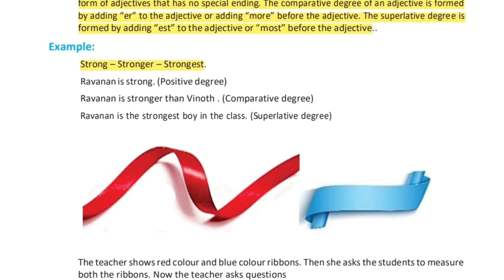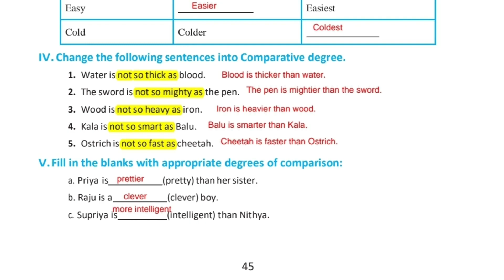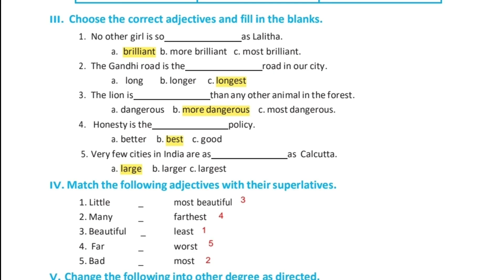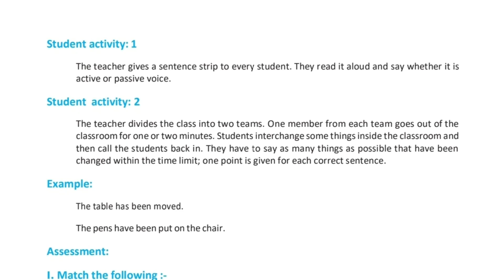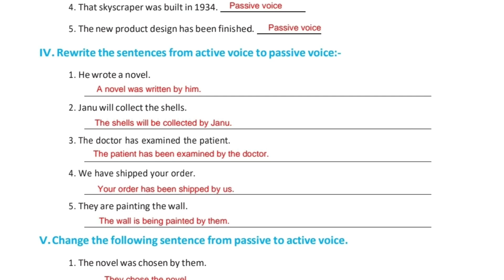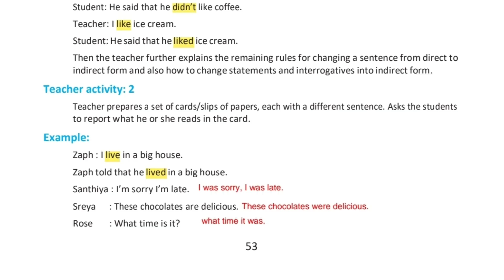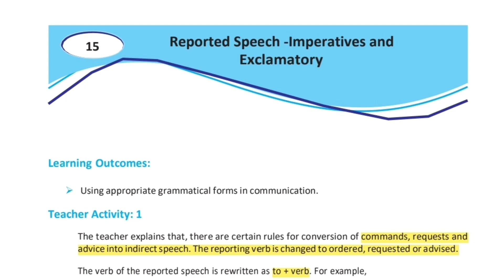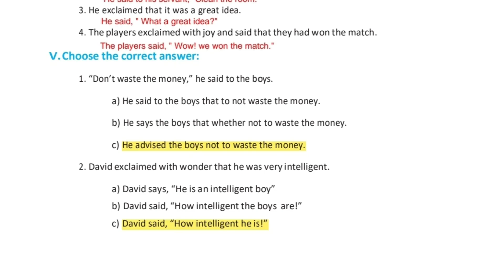8th English Refresher Course 2021 || புத்தாக்க பயிற்சிக் கட்டகம் || Voice || Speech || Days 11 to 15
In this video, we have given you about 8th English Refresher course module 2021 and posted the topics from bridge course degrees of comparison I in day 11 degrees of comparison II in day 12 Voice Active voice and passive voice in day 13 Direct speech and Indirect speech  in day 14 Reported speech in day 15. This video will be more useful to the students of class 8 refresher course 2021 in samacheer kalvi. The students who are going to write the competitive exams like bank exams general english and TET exams paper 1 and paper 2 general english. 8th புத்தாக்க பயிற்சிக் கட்டகம் days from 11 to 15 are posted to class 8 english refresher course.

@kalvi sadhagam